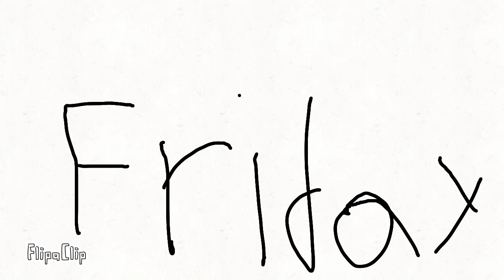friday night funckin ask serese thraler